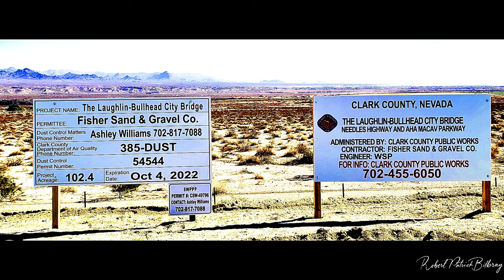Laughlin Bullhead City Bridge Irish Update March 11th, 2024.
Laughlin Bullhead City Bridge Irish Update March 11th, 2024. A beautiful morning flight on a windless day showing the finalization of the approach ramps on both sides of the Colorado and both state "Welcome Signs." The project now awaits asphalt on both sides of the River which is expected in April and preparing for an expected opening in May. As you might expect from a UAV pilot having the middle name of "Patrick", the tunes clearly indicate my name and heritage. Go Irish! Best viewed full screen at 1080pHD.